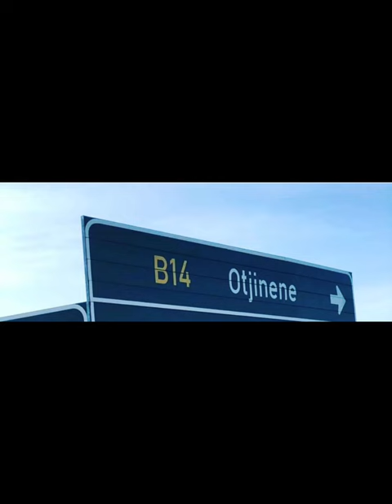Villakazi’s Birthday song By Neymar Hamunjela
Hey guys … ☺️welcome back. Will drop a banger soon❤️❤️

Our channel is not really for music videos this is the second and hopefully the last last music video we drop❤️